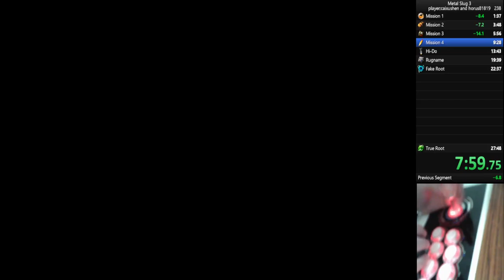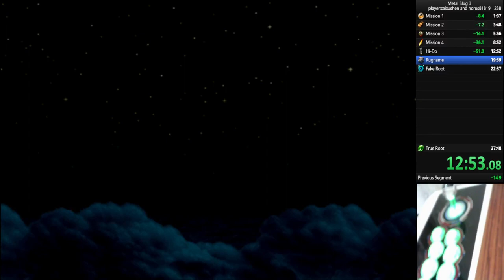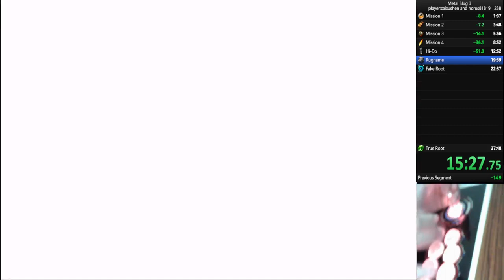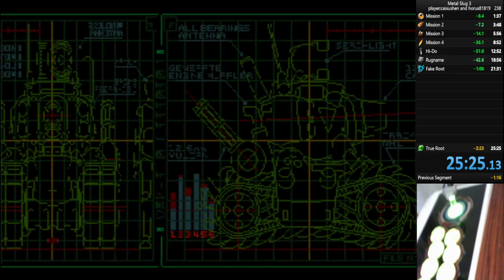《Metal Slug 3》co-op speedrun 25min25sec ANY% in easy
1Player:Caixushen
2Player:Horus81819
play online in steam